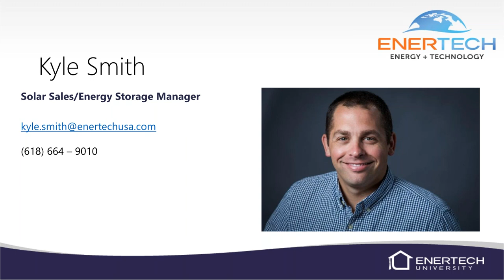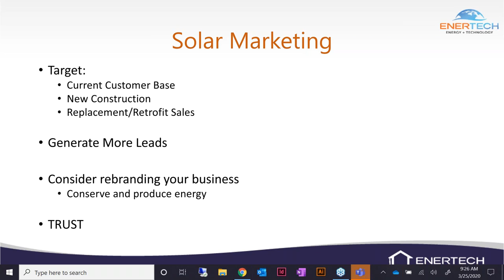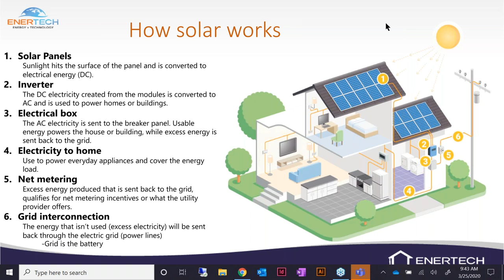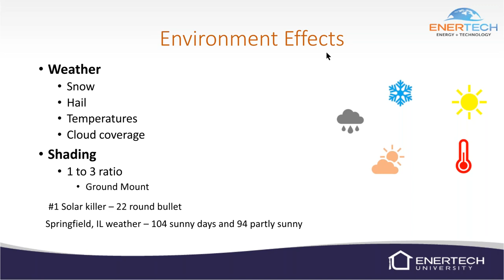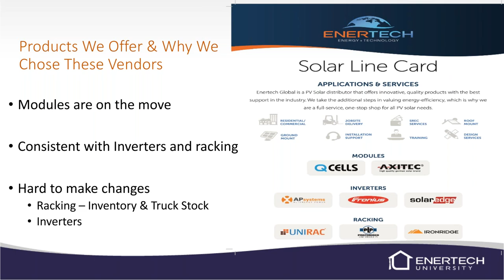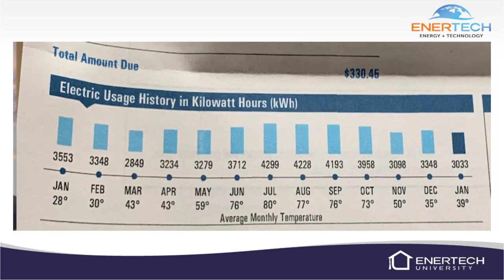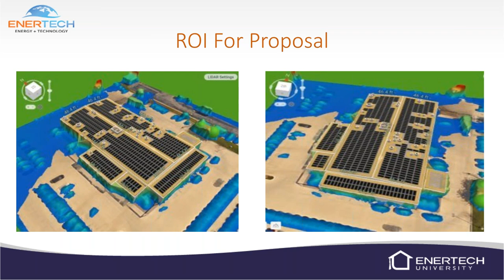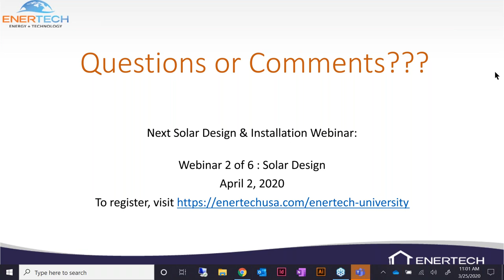Part 1 of 6: Solar Sales and Marketing Webinar Training Series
Welcome to Enertech University, online training by Enertech. In this six-part series, we will discuss how you can start generating solar sales, create a successful marketing strategy, how to design a solar array and tips for best installation practices.

Part 1 of 6: Solar Sales and Marketing